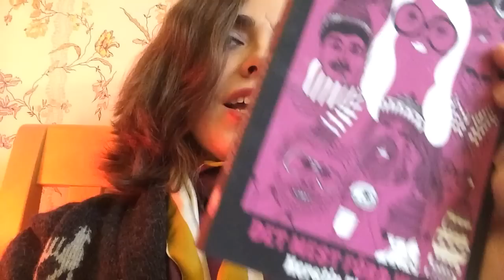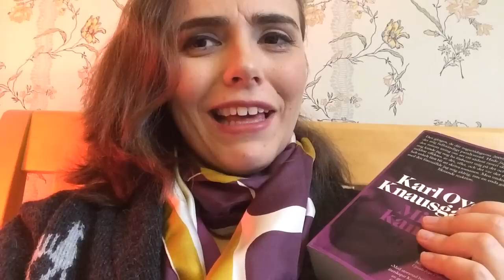Det mest förbjudna och Min kamp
I det här avsnittet av bokvloggen läser jag Kerstin Thorvall och Karl Ove Knausgård.